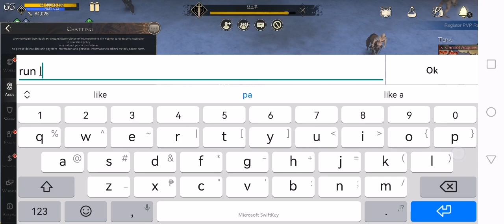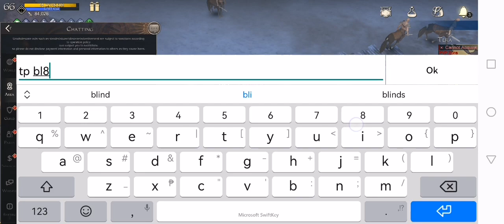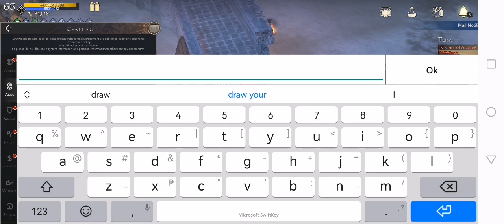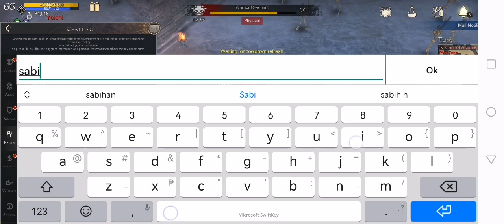PK Gameplay Avatara Archer Hunter Dex Vit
Katuwaang PK vs Kpop's hahaha.